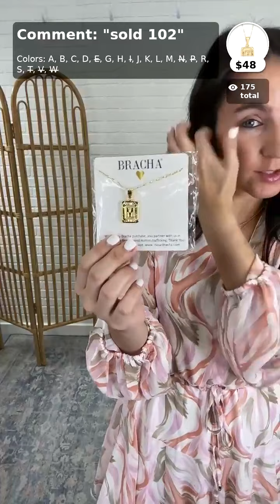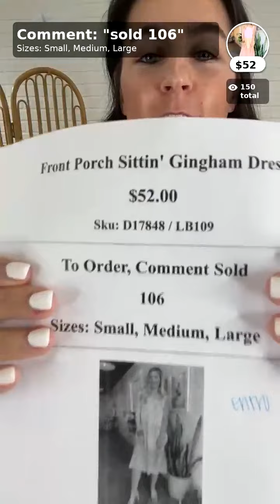Live Sale Recap: Easter Collection & New Purse Straps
We are live Tuesdays and Fridays at 10AM CST! Be sure to join us for the next one! We would love to have you